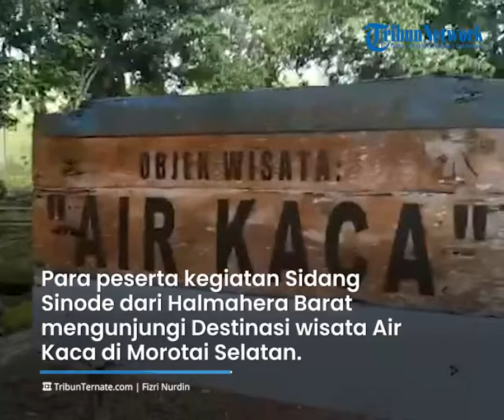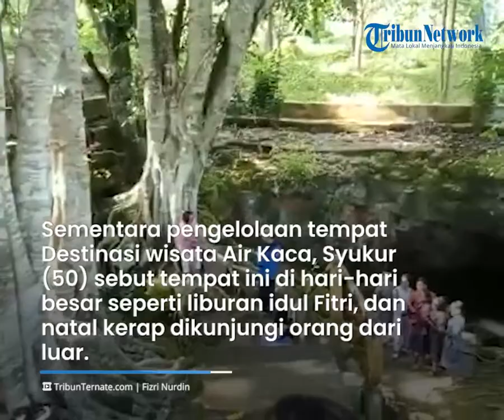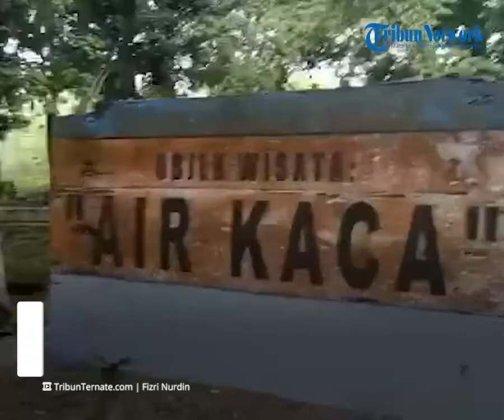Kenang Sisa Sejarah Perang Dunia Kedua di Morotai, Peserta Sidang Sinode Kunjungi Wisata Air Kaca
TRIBUN-VIDEO.COM, MOROTAI - Para peserta kegiatan Sidang Sinode dari Halmahera Barat mengunjungi Destinasi wisata Air Kaca di Morotai Selatan.
Air kaca memiliki nilai historis sejarahnya, tempat ini dahulu kala salah satu tempat paling penting di masa perang dunia ke II.
Air kaca terletak di batasan desa Wawama dan Desa Joubela, di kecamatan Morotai Selatan.
Anton (40) dari Halmahera barat, mengaku selain mengikuti kegiatan sidang sinode GMIH ke 29. dia bersama teman-temannya berkunjung di beberapa tempat wisata salah satunya Air Kaca.
Sementara pengelolaan tempat Destinasi wisata Air Kaca, Syukur (50) sebut tempat ini di hari-hari besar seperti liburan idul Fitri, dan natal kerap dikunjungi orang dari luar
Selain itu biasanya orang-orang penting di TNI Polri juga kerap mengunjungi tempat ini.
Syukur pun berharap pemerintah daerah memperhatikan tempat ini sebab baginya ini juga salah satu Destinasi memiliki Historis sejarahnya.

TribunTernate.com | Penulis : Fizri Nurdin | Video Editor : Rusandi Bayau

Artikel ini telah tayang di TribunTernate.com dengan judul Kenang Sisa Sejarah Perang Dunia Kedua di Morotai, Peserta Sidang Sinode Kunjungi Wisata Air Kaca,